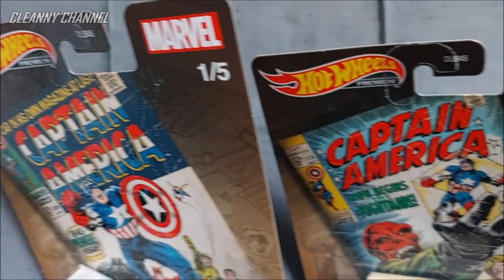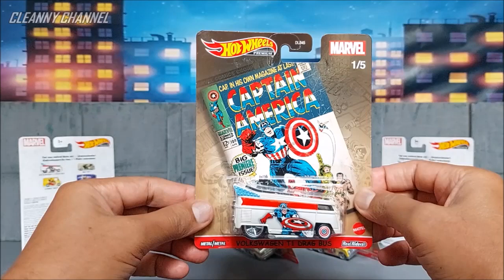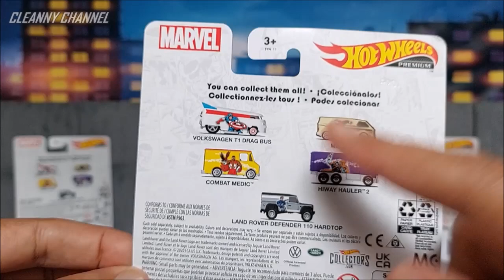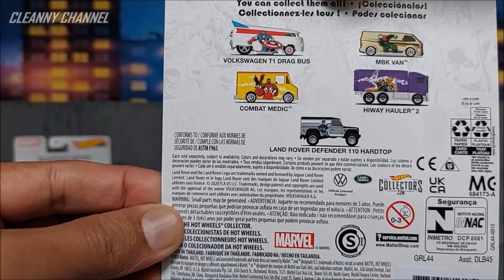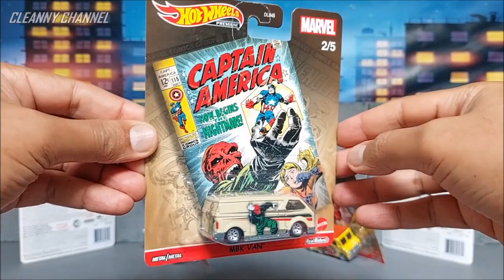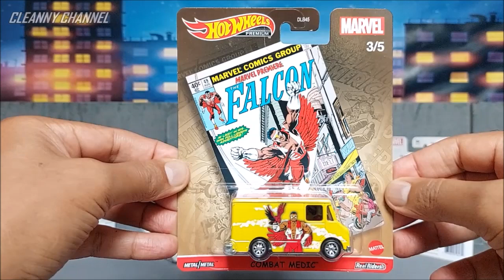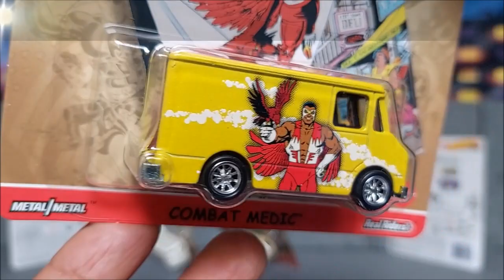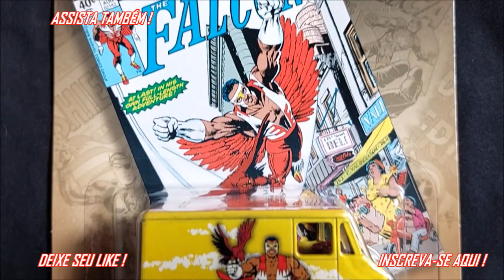HOT WHEELS PREMIUM SAGA SÉRIE COMPLETA MARVEL VD1 [PT-BR] Cleanny channel 1399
Olá Team Cleanny channel! Nessa Saga Vamos Conferir a Série Especial Pop Culture Completa Marvel, da Linha Hot Wheels Premium, São 5 Belas Miniaturas Super Top! Então Vem Com a Gente e Acompanhe o Vídeo Aí Até o Final...